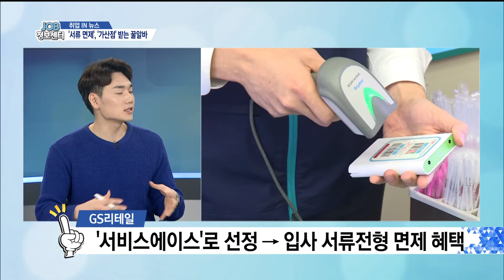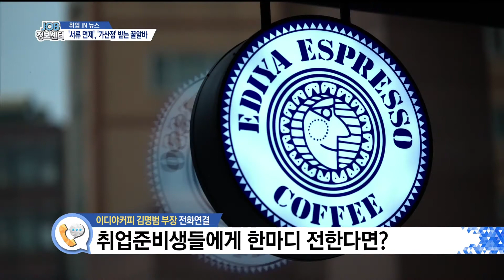서류 면제, 가산점 받는 꿀알바 [취업IN뉴스] JOB정보센터 170112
◎ 취업IN뉴스
    - 아이템 : ‘서류 면제’, ‘가산점’ 받는 꿀알바

    - 코너출연자 : 강민지 캐스터